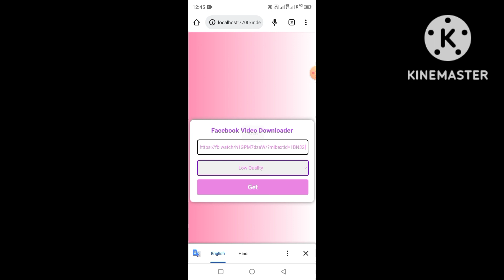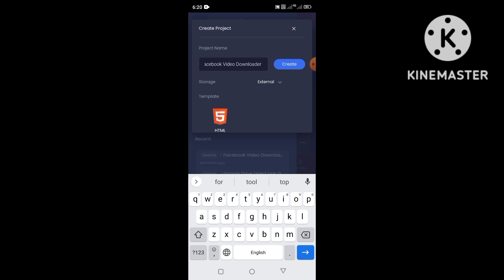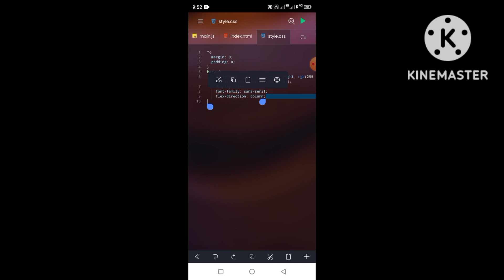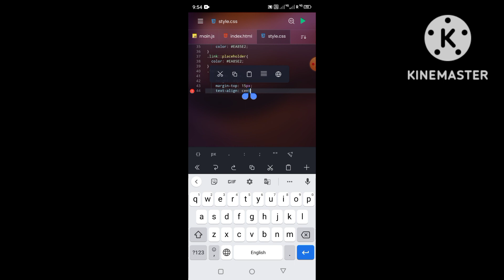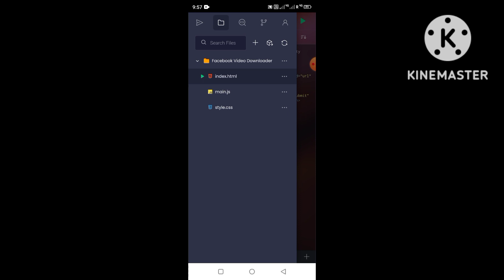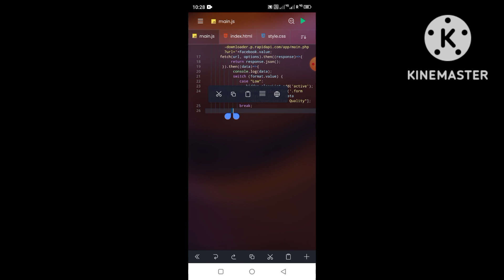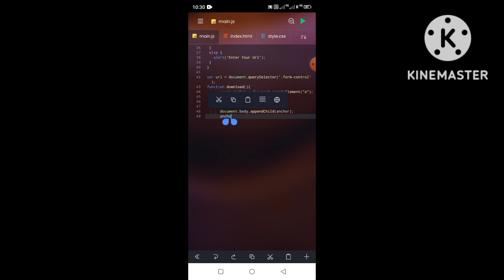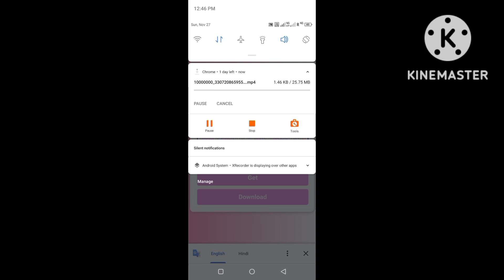How to create Facebook Video Downloader Tool Only HTML CSS JavaScript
Not PHP Version

👇👇👇👇👇👇👇Note👇👇👇👇👇👇👇👇
Ye project kuch dino ke baad band ho sakata hai isliye RapidApi ko change kar de niche diye gaye link se👇

(1)javascript
(2)html
(3)css
(4)web development
(5)css tutorial
(6)web design
(7)web page
(8)html css
(9)html tutorial